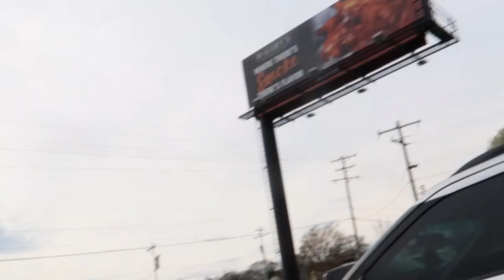Silkie chickens, Lost baby goats & more!